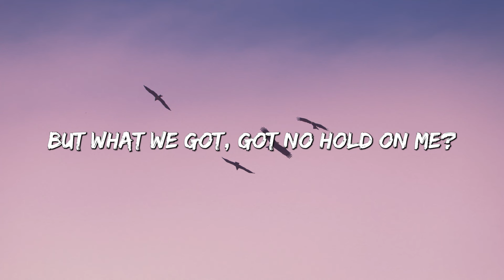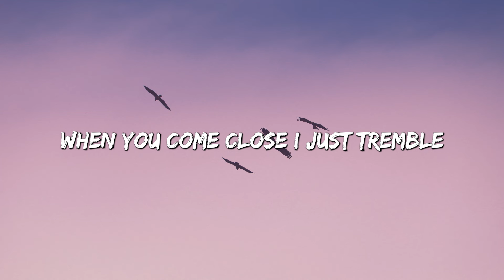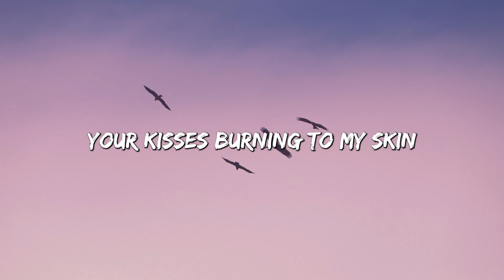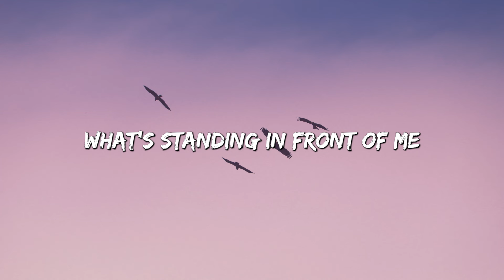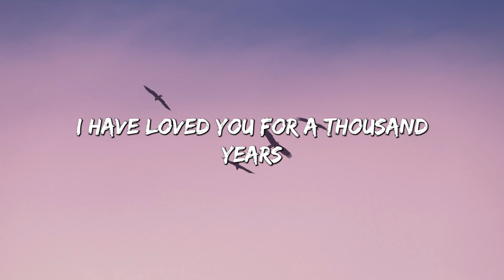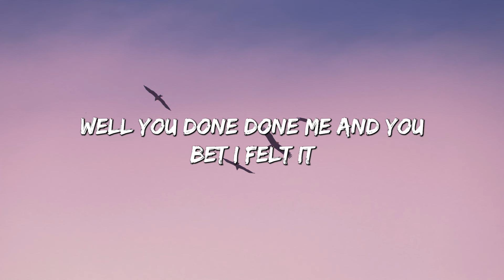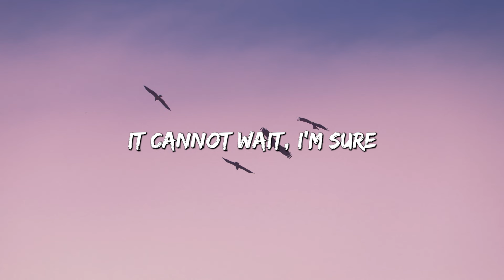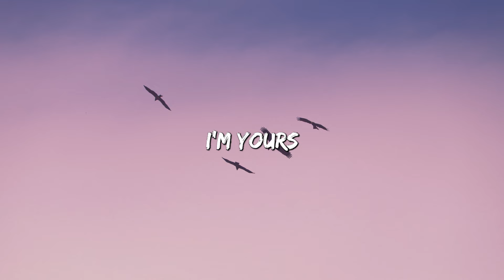Only Love Can Hurt Like This - Paloma Faith (Lyrics) | Christina Perri, Jason Mraz (Mix Lyrics)